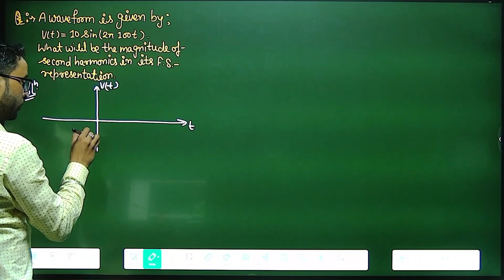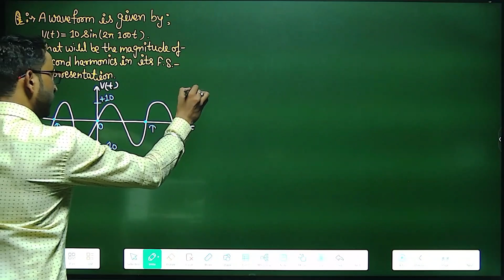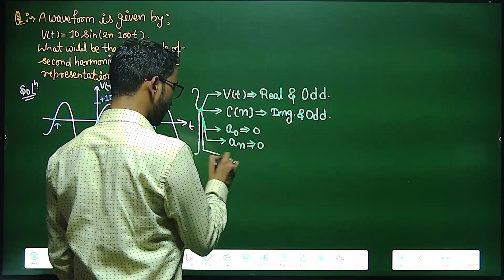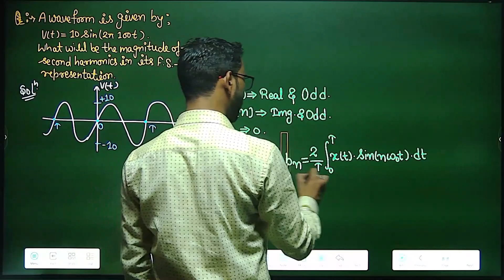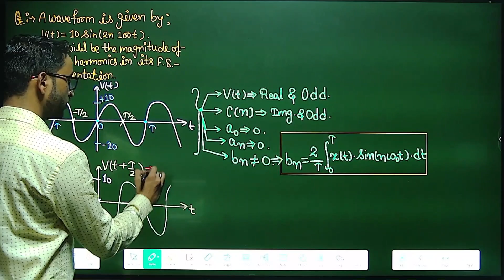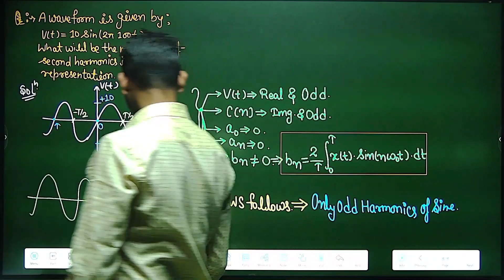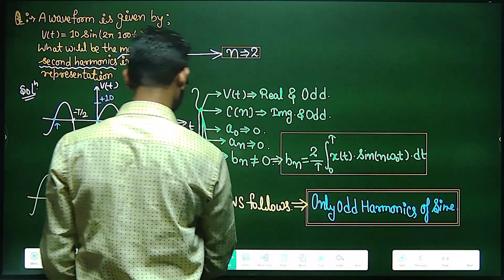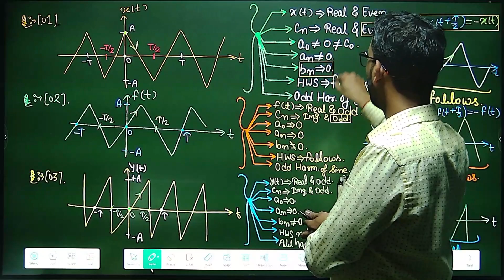HARMONICS (SAS AND APPLIED MATHEMATICS) IMP. CONCEPT OF FOURIER SERIES | BY SHAILENDRA SIR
👉BATCH-A | UPPCL-JE 2022 | ELECTRICAL ENGINEERING | BY R.K.RAMAN SIR & EAD EXPERT TEAM
लक्ष्य बैच सीरीज
Helpline number:-
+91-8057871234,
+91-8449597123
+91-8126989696